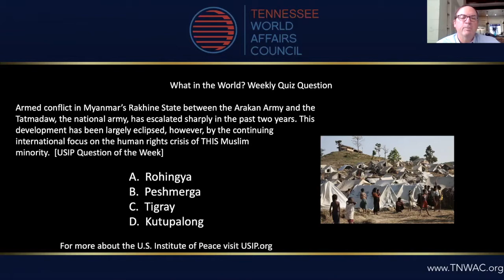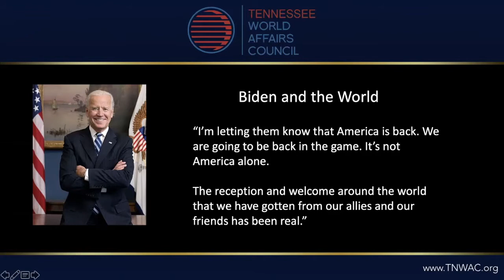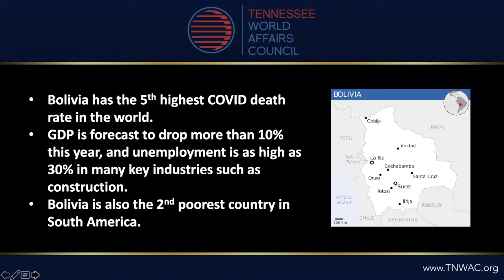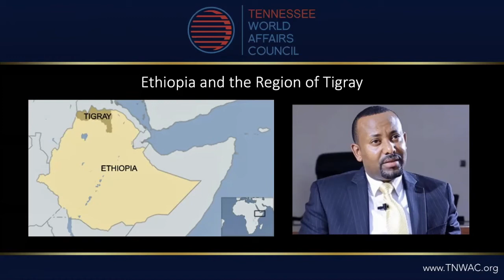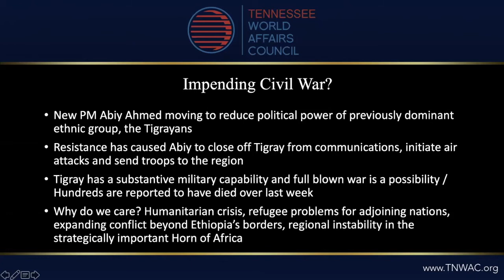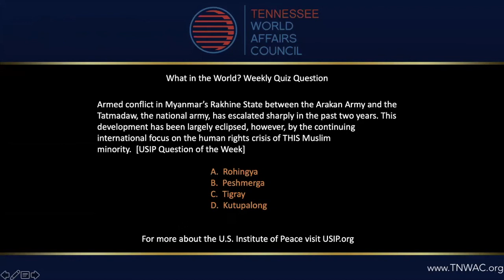TNWAC Global News Review - November 11, 2020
Topics:
The World Reacts to President-Elect Biden
Bolivia: A New President After a Tumultuous Year
Ethiopia: Looming Civil War in the Horn of Africa

Give Dick, Breck and Pat 45 minutes and they'll give you the world. Analysis and entertaining commentary on the top events and issues leading global news reports. Hard to find insights and perspectives from diplomacy, academia and intelligence, along with a little fun and your questions.

Guest Panelist: Tim Douglas

Timothy J. Douglas (Tim) is a native Nashvillian who received a B.S in Engineering Economics from Tulane University, an M.A. in International Economics from the Patterson School of Diplomacy and International Commerce at the University of Kentucky and an Accounting Certificate from the Stern School of Business at New York University.  He lived in New York City from 1979 – 1985 and was an interbank Eurodollar broker at Euro Brokers Harlow and worked in the bond department at Bankers Trust Company. Tim then joined Nelson Capital Corporation, a Nashville based merchant banking firm, and partnered with Edward G. Nelson, former Chairman and CEO of Commerce Union Bank.  He became Nashville City President for FirstBank in 2016 just prior to its becoming a publicly traded company, and he now serves as Regional Director of Private Banking for FirstBank.

Patrick Ryan is a native of New York City. He enlisted in the Navy at age 17 and volunteered for submarine duty. He served aboard nuclear fast attack and ballistic missile boats during the Cold War, rising to the rank of Chief Petty Officer. In 1982 he was commissioned and served aboard a cruiser in the Western Pacific before becoming a Navy Intelligence Officer. Ryan served aboard the carrier Constellation in the Pacific, the Joint Staff Intelligence Directorate in the Pentagon, the Center for Naval Analysis, and the Intelligence Directorate of U.S. Central Command. Ryan retired from the Navy in 1998 and worked as a consultant on Intelligence Community projects and as the VP/COO of the National Council on U.S.-Arab Relations. Ryan ran a newsletter publishing business on international affairs from 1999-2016. He founded the Tennessee World Affairs Council in 2007.

Breck Walker received his PhD in Diplomatic History from Vanderbilt in 2007. His dissertation was on the foreign policy of the Carter administration.  He taught at Sewanee, the University of the South, 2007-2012, and on the University of Virginia’s Semester at Sea Program in Spring 2013 and Fall 2015. He worked as a historian in the Historical Office of the Office of Secretary of Defense 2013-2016, researching and writing a book on early Pentagon cyber policy. Prior to becoming a history professor, Breck worked for twenty years as an investment banker, the last ten as co-head of the Corporate Finance Group at J.C. Bradford & Co in Nashville. He has an undergraduate degree from the University of Texas, and J.D. and M.B.A. degrees from Stanford University.  Breck serves as a Member of the Board of Directors of the Tennessee World Affairs Council.